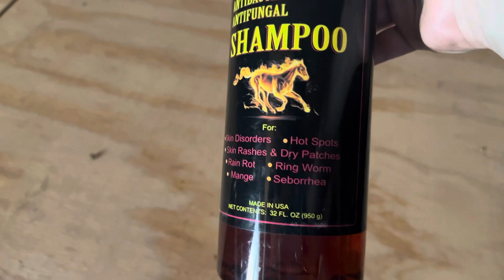ASMR Ride With Me 🐴 |Blessed Equestrian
Hey guys! Welcome to this week’s video! Today is a ASMR ride with me and trail ride. I hope you guys enjoy!